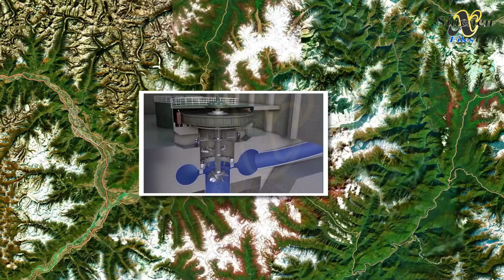China’s Medog Dam on Brahmaputra – A Hidden Military Strategy? Explained.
China’s Medog Dam on Brahmaputra – A Hidden Military Strategy?
CHINA's building MEDOG DAM on INDIA's Brahmaputra river why? Explained.

This is SiachenX Files.
This is the mighty Brahmaputra River.
Originating in Mansarovar Lake (Mapang Yongcuo) region.
He scales a journey of endless length of 3000km.
Irrigating vast expanses of land along its banks. This river is the highest and deepest in the world.
Flowing from an altitude of 4000M and journey of 1700 km through Tibet before entering India.
The Brahmaputra or Yarlung Tsanpoo flows east for the majority of its course towards China.
But at this point, it takes a sharp turn down south into India.
And in this turn river drops over 3000 m into this gorge before gushing across the border into Arunachal Pradesh.
This crucial turning point of the river is called 'the Great Bend'.

On the twenty-fifth of December  2024, China made the historic decision to approve the construction of the world's largest hydro power project.
Known as the Medong Hydro Power Station.
This location also means that this is the most dangerous seismic engineering challenge in the world.
In the remote corner of the within Tibetan plateau, surrounded by towering mountains, China plans to tap into the rivers' power and divert the water.